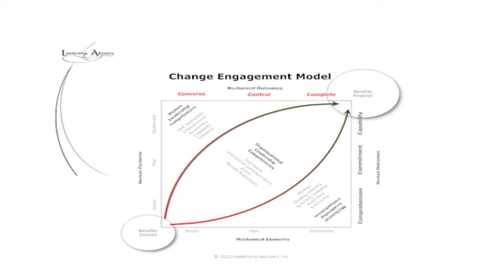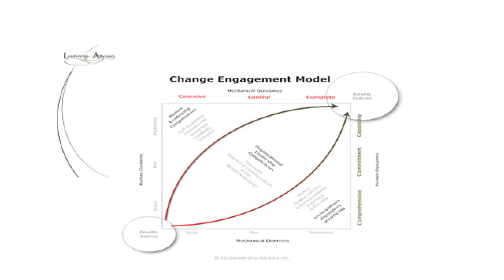Change Engagement.mov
This is the Change Engagement portion of a Strategic Leadership workshop delivered in New Orleans to the International Family Justice Center Conference.